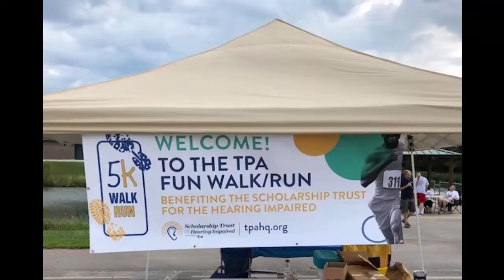Post SC 5k Walk 2018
Post SC 2018 Fun Walk/Run for the Scholarship Trust